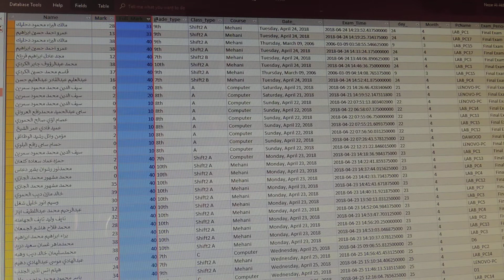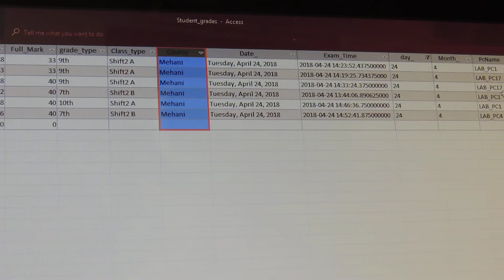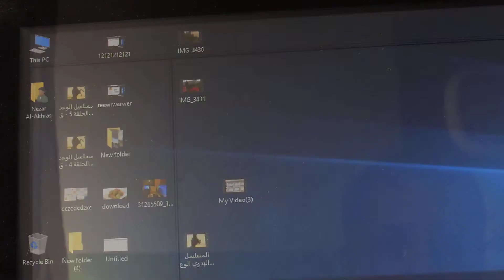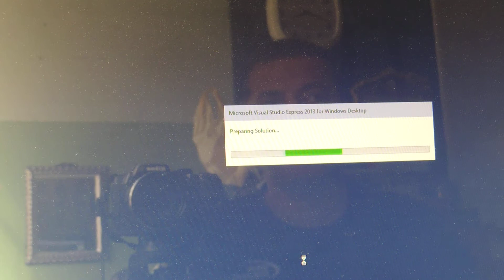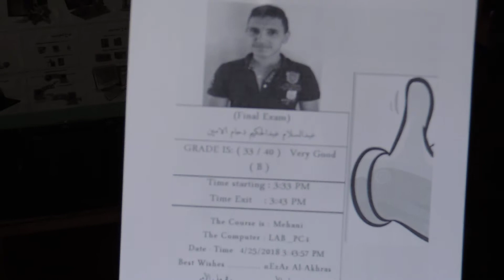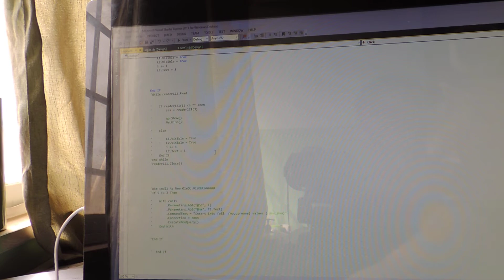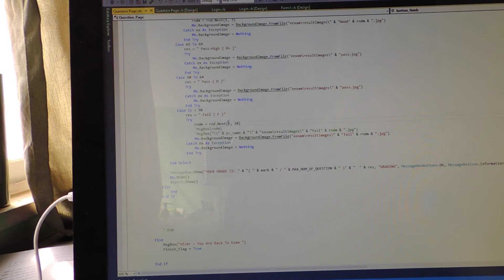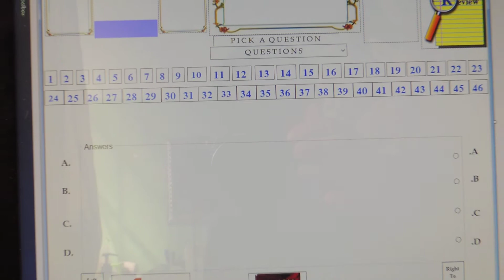DSCN5713 الامتحان الالكتروني المقطع الخامس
شرح عن الإمتحان المحوسب او الإلكتروني
المقطع الخامس